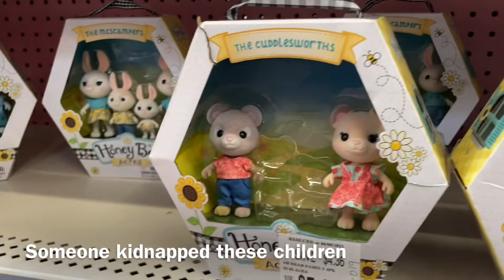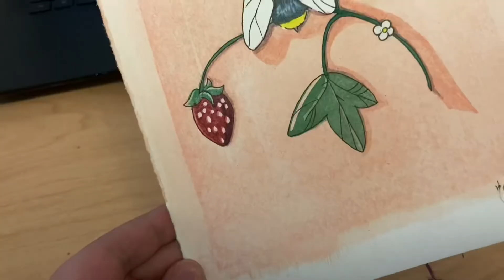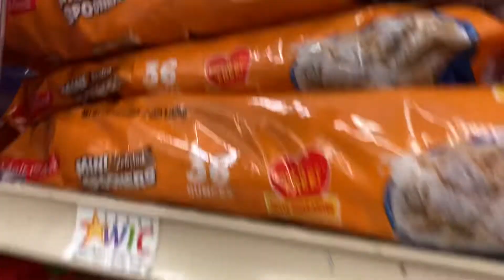Weekly Vlog| In Which I Was Very Tired